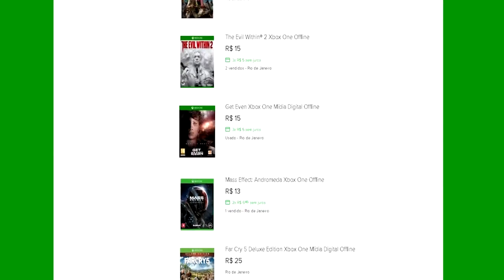🔵 PIXARK XBOX X - #4 MINA DE MINÉRIOS RAROS E CHEGAMOS A CAMADA 1 O QUE TEM LÁ.[PT-BR]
ID PSN Tag: MetralhaGamerx